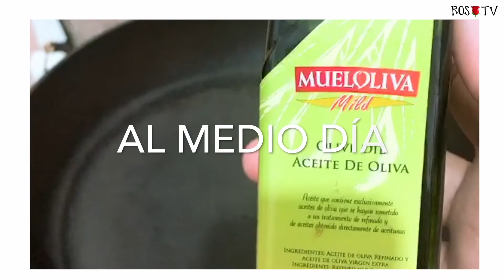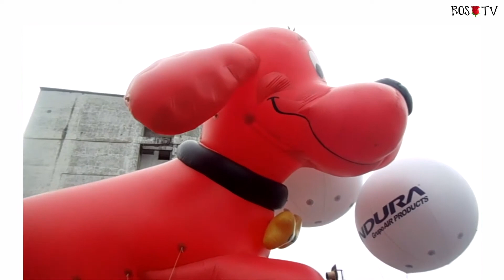DESVENANDO CAMARONES + VOY AL MERCADO DEL BARRIO+DESFILE NAVIDEÑO GUAYAQUIL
Gracias a los que vienen de mi canal Principal. 💕
Vlog dia 1 diciembre

*😍 Mil gracias a los que apoyan mis videos👍 se les quiere❤️*

*Ficha Técnica del Video*
📱| Camara iPhone X
🖥 | Edición del video en iMovie / Canva Pro
☑️ Créditos: Rosy Lopez _ La preparación, planificación, grabacion, edicion  y publicacion lo realizo yo misma sin ayuda externa _